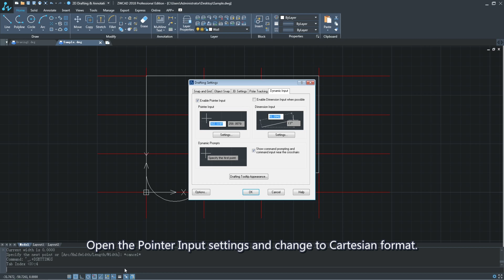Dynamic Input: Specify options and values right near the cursor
• Dynamic Input provides command tooltips which display dynamically updated information near the cursor. You can specify options and values in the tooltip box when a command is in progress.